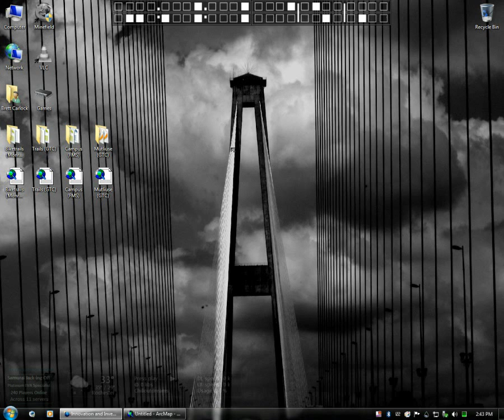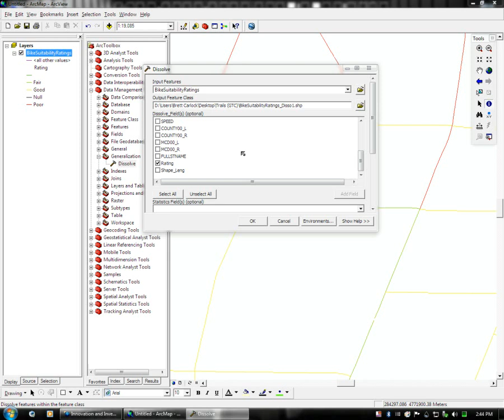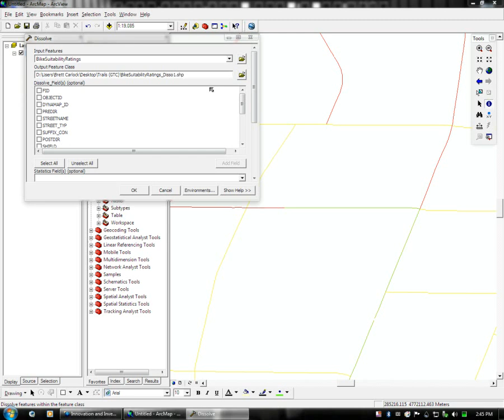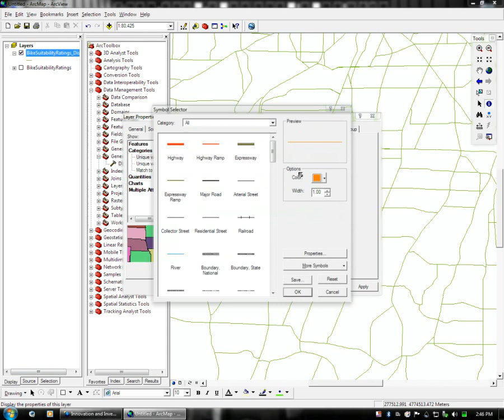(3) Dissolving A Dataset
How to Dissolve a dataset to simplify it in ArcMap